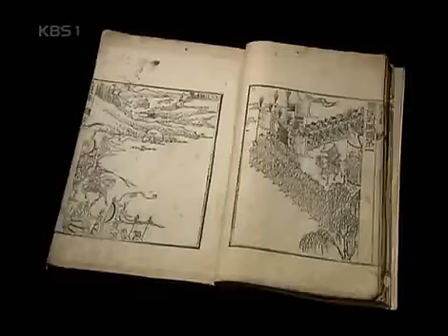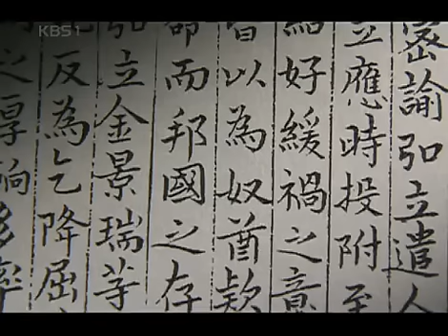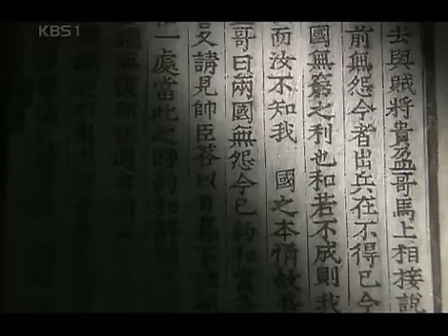한국사 전 - Korean History 20080209 #004